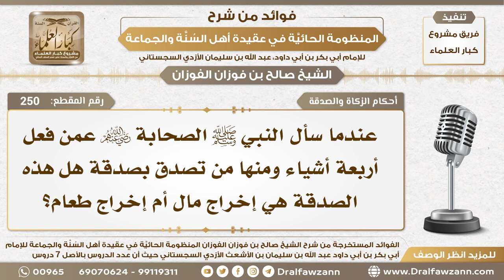250 - عندما سأل النبي ﷺ الصحابة عمن فعل أربعة أشياء ومنها الصدقة هل هذه الصدقة بالمال أو الطعام؟